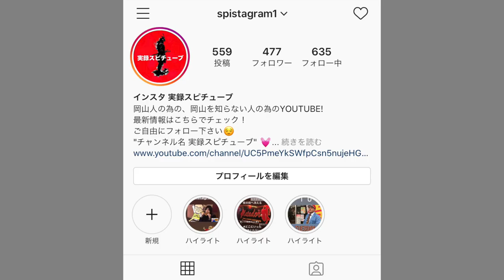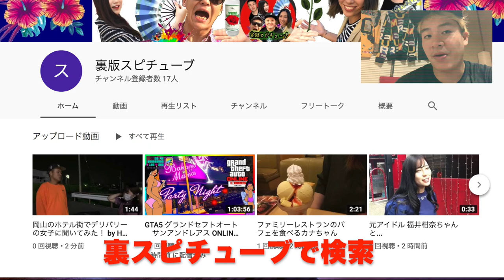【廃村探訪】岡山の山中に戦後すぐに消えたウワサの集落《当時の水筒や靴、お墓など発見 廃墟 完全崩壊》Abandoned village JAPAN VLOG